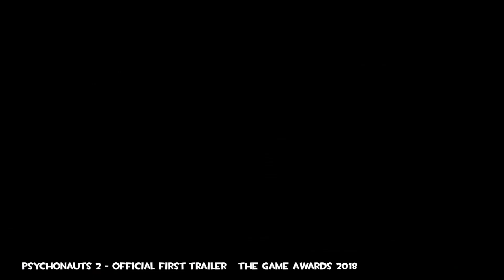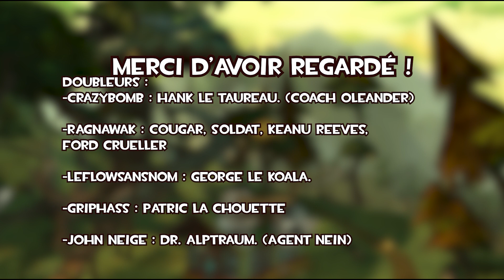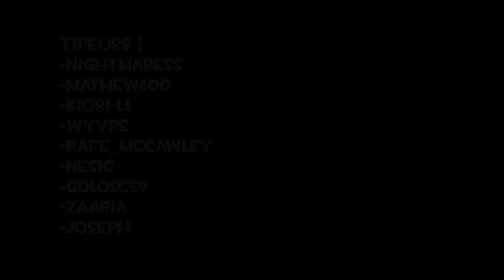PSYCHONAUTS - T'as Cinq Minutes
Vous noterez deux choses
Oui j'ai du réupload la vidéo à cause d'un soucis de Son
Oui il n'y a plus la pub sur Utip car ce n'est plus possible de donner de l'argent gratuitement.

Mon twitter !

Musiques :

-Whispering rock Camp
-Crueller's base
-Circus of meat (ATTENTION SPOIL)
-Napoleon